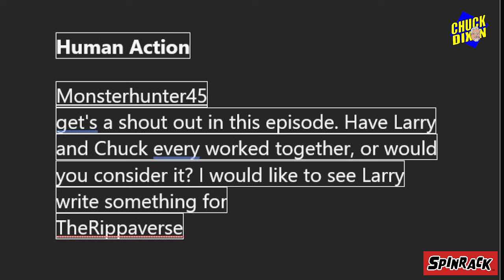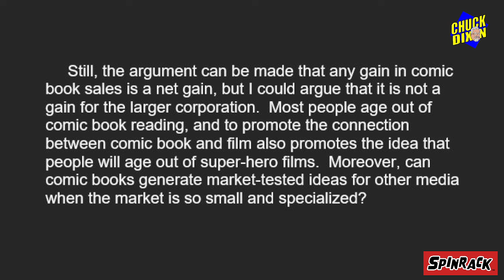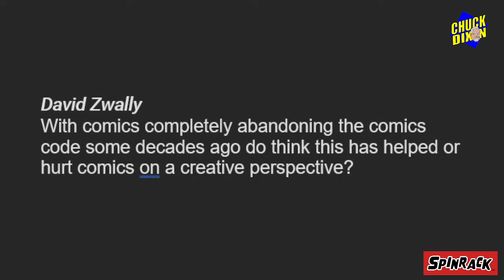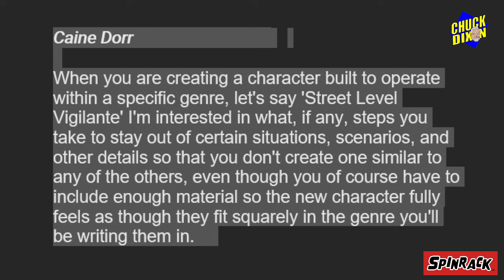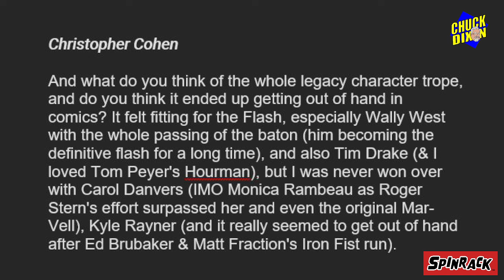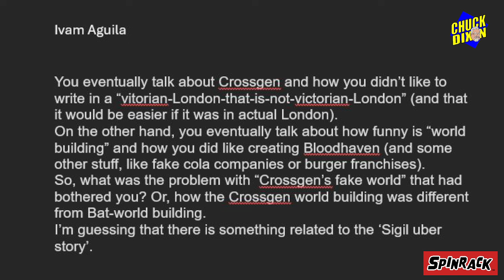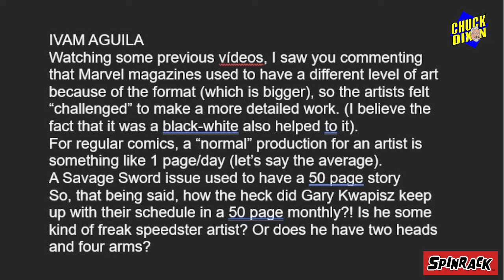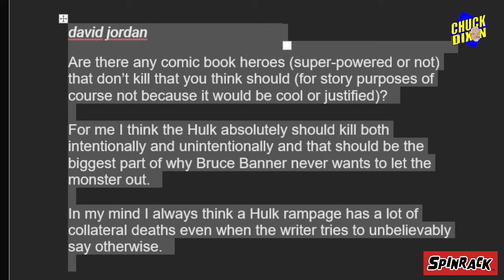Ask Chuck Dixon #186 Did Hannibal Lector murder comics? And the core problem at CrossGen!